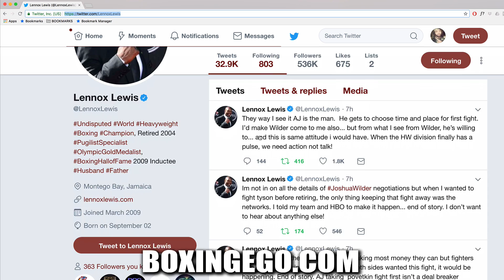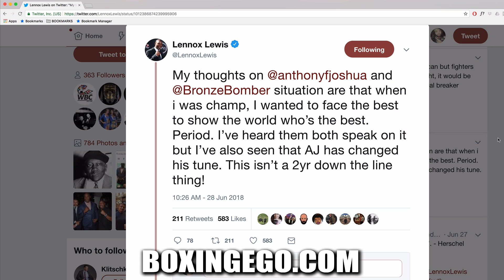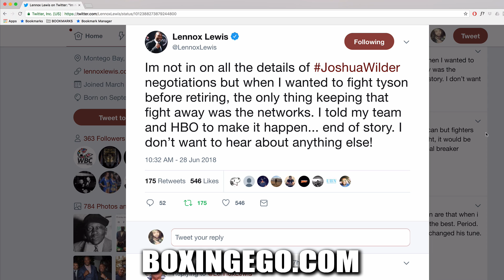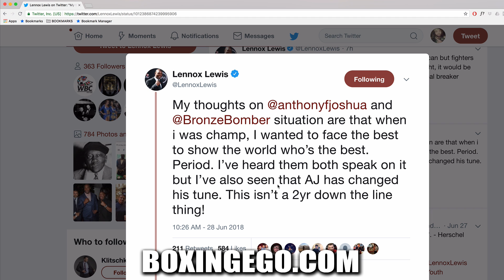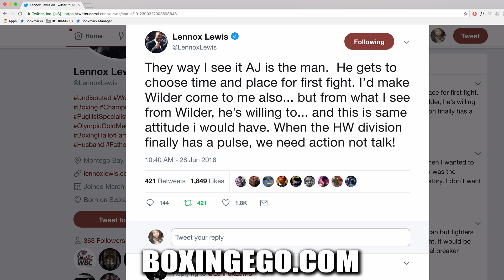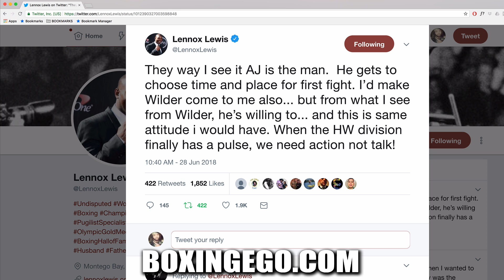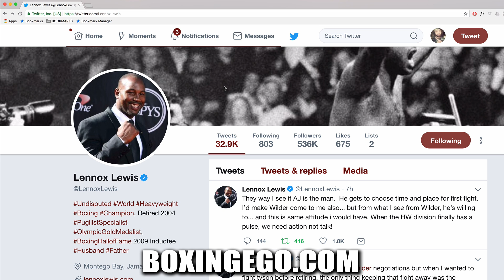LENNOX LEWIS IMMEDIATE REACTION TO ANTHONY JOSHUA-DEONTAY WILDER FALLOUT